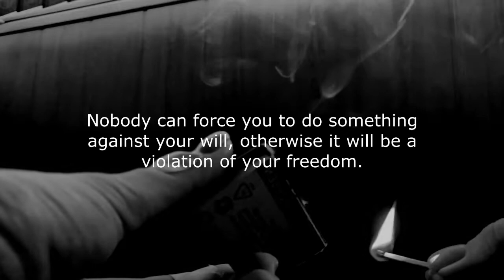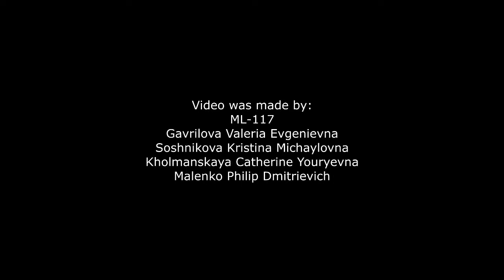Social video about the harm of tobacco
ML - 117: Gavrilova Valeria, Soshnikova Kristina, Kholmanskaya Catherine, Malenko Philip